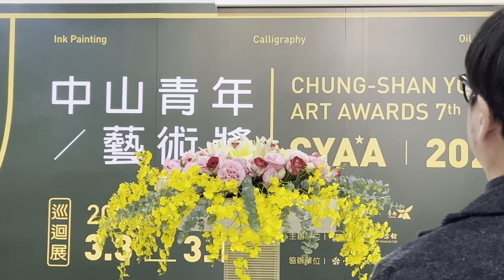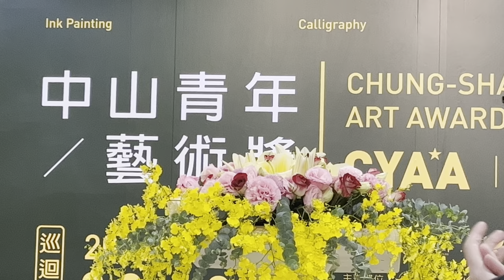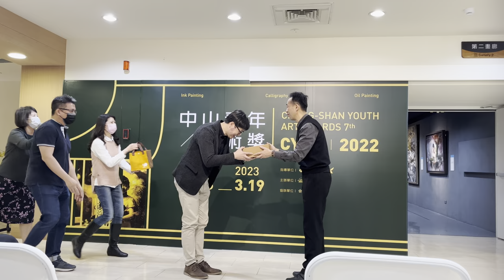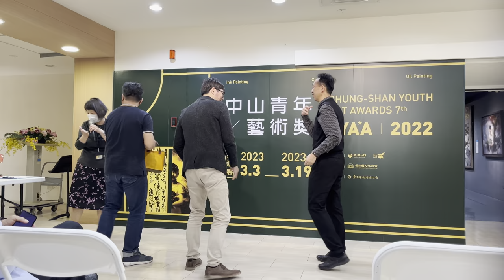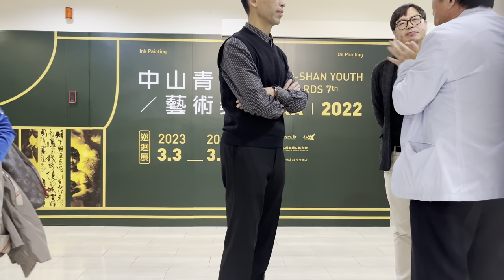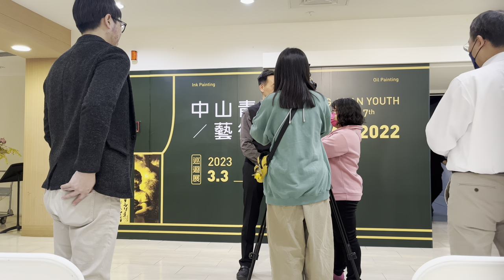(全程錄影）20230303中山青年藝術獎（國父紀念館青年文藝獎） 新營文化中心 現場實況（可調至4K最高畫質） 香榭藝廊